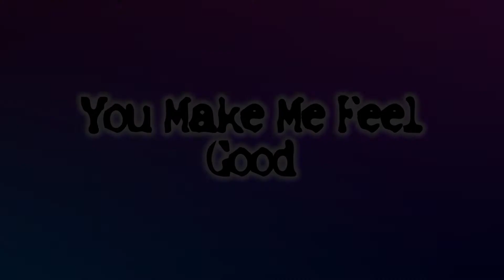Having Fun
Just felt good :-D